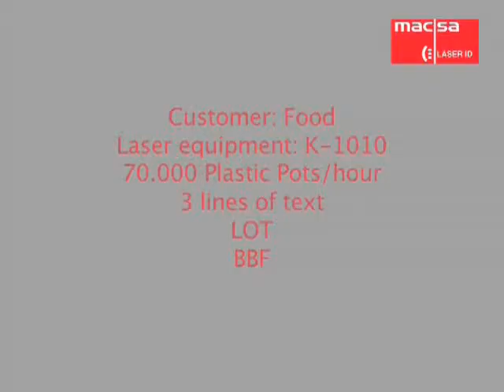Plastic Pots 70,000 per hr by Macsa laser.wmv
- MACSA™ lasers are used for coding and marking products made from a range of materials including paper, cardboard, plastics (including PET and PVC), glass, many metals and wood. High quality messages and graphics are produced at minimal production costs, often at high speed. Applications News provides a regular summary of the products which are coded and marked by Macsa lasers: every day and world-wide. Marking on the plastic pots 70,000 pcs/hr by CO2 macsa laser.